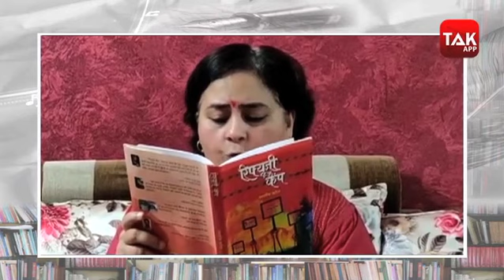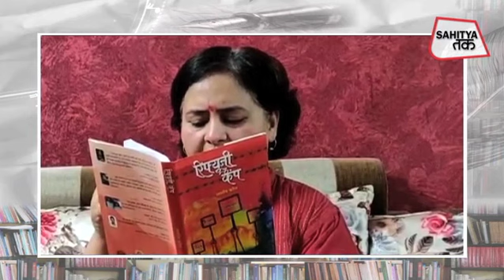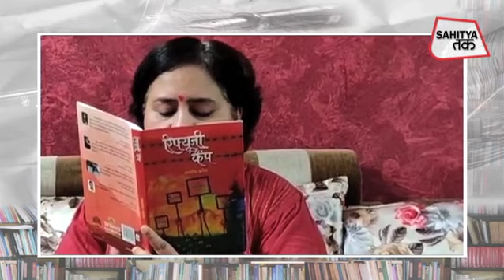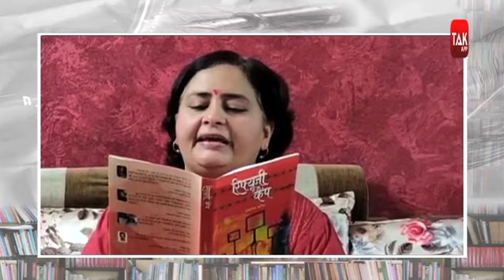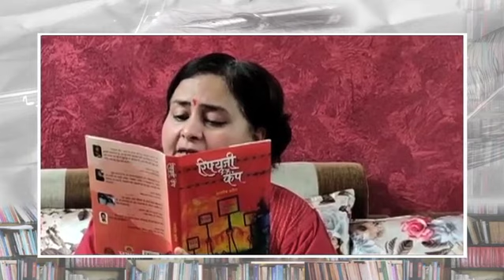Shefali Chaturvedi से सुनें Ashish Kaul की Refugee Camp का अंश | दास्तान Kashmir की | Sahitya Tak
आशीष कौल पर मीडिया और एंटरटेनमेंट की दुनिया के बिजनेस लीडर और कम्यूनिकेशंस एक्सपर्ट से कब और क्यों लेखक बनने का फितूर सवार हुआ, कहना मुश्किल है, पर हर कदम एक नई मंजिल की आस, चुनौतियों से खेलने की फितरत, कुछ नया करने का शौक और पहाड़ों एवं परंपराओं से प्यार शायद उन्हें आखरों की दुनिया में ले आया. हालांकि आशीष कई सालों से सामाजिक और सांस्कृतिक विषयों पर लिखते रहे हैं, पर किताब की शक्ल में उन्होंने कश्मीर की माटी और वहां के जीवन को ही ढाला. वजह कश्मीर उनकी अपनी जमीन है. आशीष अपने दिल में जज़्ब कश्मीर की कहानी को आम हिंदुस्तानी की भाषा में कहना चाहते थे, इसीलिए उन्होंने यह पुस्तक लिखी 'रिफ्यूजी कैंप'.
'रिफ्यूजी कैंप' कश्मीर घाटी में लंबे समय से खड़ी आतंकवाद की चुनौती को आशीष कौल का अपना जवाब था. इसी पुस्तक के शब्दों में - "उसने कहा जब मरना ही है तो चलो मेरे साथ. और बस वो पांच हजार जिंदा लाशें चल पड़ीं मौत की आँखों में आँखें डालने. वो चल पड़े शांति की तलाश में. कहते हैं अपनी जमीन और हक की एक लड़ाई सहस्रों साल पहले पांडवों को लड़नी पड़ी थी. अपनों को युद्ध में सामने खड़ा देख अर्जुन धर्मसंकट में थे और उन्हें इससे उबारने के समाधान के रूप में गीता का जन्म हुआ. पर सवाल यह है कि शांति चाहता कौन है? पैसा, बाजार और ताकत तो अशांति में उत्सव मनाते हैं. सरकार और शांति दोनों ही कश्मीर में हर पल हार रहे हैं. कभी पत्थरबाजों के पत्थरों से, कभी सीमापार की गोलियों से, कभी पढ़ाई से बहुत दूर जाते बस्तों से. अकेली आर्मी या सरकार शांति नहीं ला सकती. न्याय, धर्म, स्वाभिमान और मानवता तो सिर्फ और सिर्फ एक आम आदमी की पहल से ही संभव है. क्योंकि एक वो ही है, जिसे शांति में नफा या नुकसान नहीं, जिंदगी दिखती है. 'रिफ्यूजी कैंप' की कहानी एक ऐसे ही आम आदमी 'अभिमन्यु' की कहानी है. वह अभिमन्यु, जिसने 'अशांति' के अर्थतंत्र पर सेंधमारी की और शांति के लिए ऐसी असाधारण परिस्थिति को जन्म दिया कि देखते-ही-देखते पांच हजार जिंदा लोग आत्मघाती दस्ते में तब्दील हो गए. शायद वो विश्व का सबसे बड़ा आत्मघाती दस्ता था...
ऐसे दौर में जब कोरोना ने हमें घरों में कैद कर दिया है, तब आप साहित्य तक पर लगातार नामीगिरामी लेखकों के साथ चर्चित पुस्तकों या रचनाओं के अंश सुन रहे हैं. इसी क्रम में 'कोरोना और किताबें' शृंखला के लिए आशीष कौल की पुस्तक 'रिफ्यूजी कैंप' के अंश पढ़े हैं शेफाली चतुर्वेदी ने. शेफाली चतुर्वेदी वरिष्ठ पत्रकार हैं और बीबीसी रेडियो सहित कई मीडिया संस्थानों से जुड़ी रही हैं. रिफ्यूजी कैंप को छापा है प्रभात प्रकाशन ने...तो शेफाली चतुर्वेदी और साहित्य तक के साथ चलिए किताबों की उस अनूठी दुनिया में, जहां ज्ञान भी है, मनोरंजन भी और साथ भी.…क्योंकि किताबों से बेहतर कोई और साथी नहीं. साहित्य तक देश के जाने-माने लेखकों के साथ कोरोना के दौरान लॉकबंदी के इस दौर में इसी जगह, ऐसी ही किसी और किताब के किसी अंश के साथ, आपसे मुखातिब रहेगा…क्योंकि किताबों से बेहतर कोई और साथी नहीं.